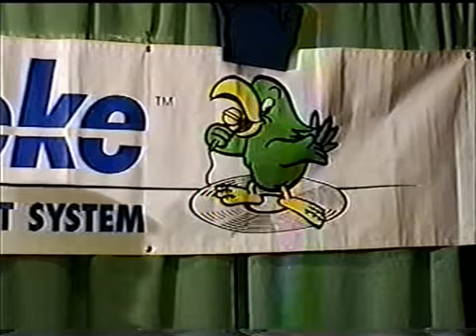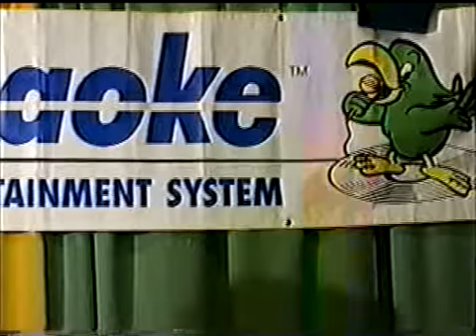Karoke sing-alongs from 1994 till 1996 from yonkers new york when i did the greater westchester county fair They Are Fun To Look At You Pick The Ones You Want To See Below . If You Would Like To Let Me Know What You Think Of Some Of The Videos